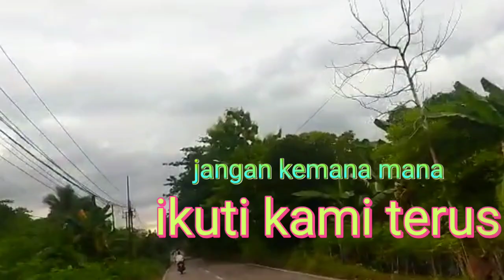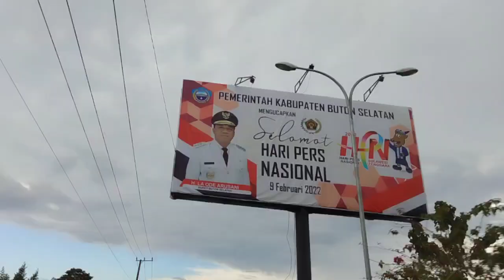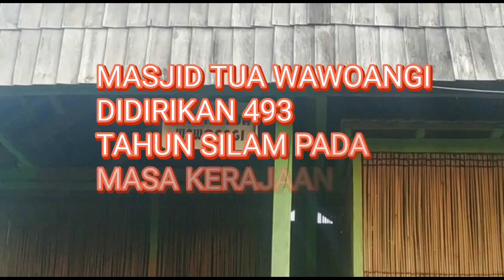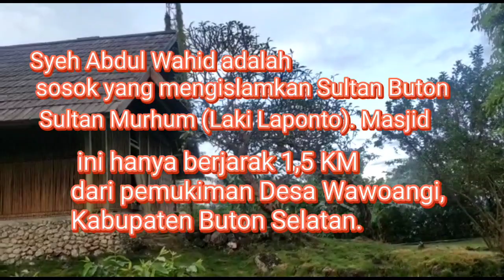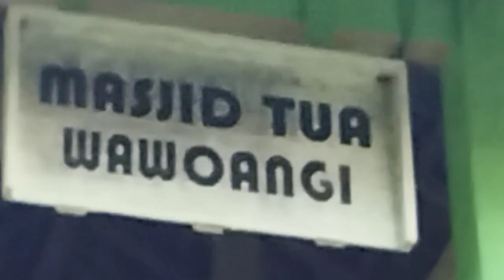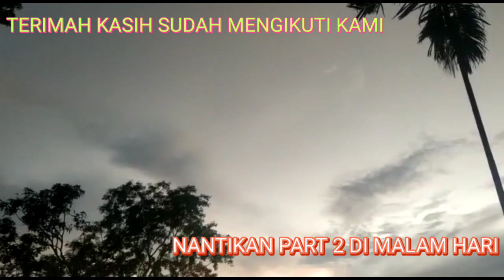BERKUNJUNG DI MESJIT TUA WAWOANGI DI KECAMATAN SAMPOLAWA KABUPATEN BUTON SELATAN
Buat penonton setia EKSPEDISI ZIKIR QUBA,sudah spot channel ini. semoga kalian di berikan kesehatan dan kemudahan rezeki oleh ALLAH SWT & TYE. Terimah kasih 🙏🙏